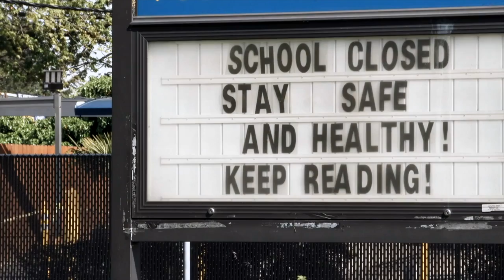End of Year Campaign: 2020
As the fiscal year comes to an end, we are counting on you to help WHRO Public Media finish strong!